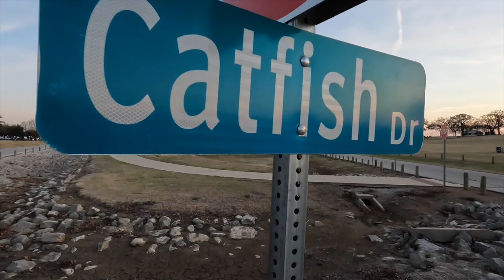The Spring Pattern-How to catch Monster Catfish in Shallow Water!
Less than 2 foot of water!